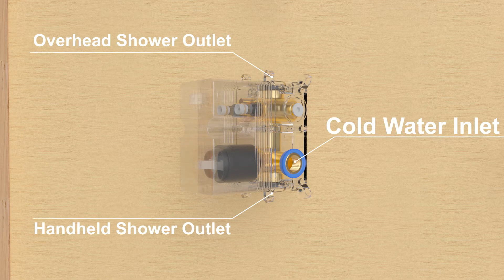STARBATH Shower System Installation Guide | How to Install Shower System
THE HIGH-END CHOICE FOR AN EXQUISITE EXPERIENCE: Being the maximum upgrade for any home or hotel rooms. All Showerheads of this shower faucet set can be used simutaneously. Multiple spray modes combination with abundant water plus Push Button design will bring different pleasures during shower. Premium ABS and Solid Brass Construction extremely durable and lightweight.
Press the button of shower fixtures to turn on the POWERFUL SPRAY GUN MODE. You will be surprised by how useful this function is! Fan-shaped water flow, with a 60" hose, which can help you strongly clean up the hard-to-reach corners,toilets, bathtubs, mops and tiles in a few seconds all by one single hand. It's also an excellent choice for pet showers. Once you have this rain shower head combo set, your home cleaning will become much easier
The newly upgraded cUPC pressure balance valve has added a SWISS premium NEOPERL check valve, which can effectively prevent valve noise. Pressure balance valve's cartridge monitor water pressure balance, helping to protect you from being scalded by sudden changes in hot or cold water pressure. Rough-in Valve of this dual head shower system cast from high-quality brass, durable and will not rust.
This Shower faucets sets complete offers 6-FUNCTION RAINFALL SHOWER HEAD and 9-FUNCTION HANDHELD SPRAY provides high-pressure and abundant water flow, waterfall full body coverage. Rub-clean jets (for easy cleaning and preventing lime buildup), Angle-adjustable design, Luxurious polished chrome finish, create a modern and elegant bathroom space for you. This overhead shower system can meet the shower needs of different crowds and bring a variety of showering enjoyment.